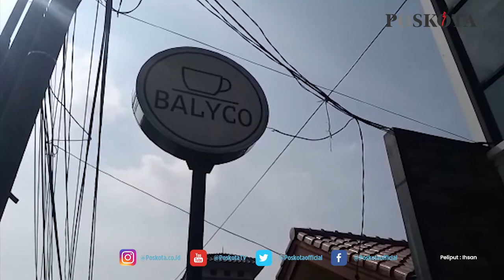LAGI ASIK NONGRONG DI KAFE MOTOR MALAH DIGONDOL MALING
BEKASI,POSKOTA.CO.ID - Seorang remaja berusia 17 tahun yang saat itu sedang asik ngopi bersama temannya di Cafe Balyco jalan Majapahit, Jakasampurna Kota Bekasi, Minggu, (26/09/2021) lalu.

Remaja tersebut bernama Sheldio, dimana ia Harus mengalami nasib kurang mengenakkan, hal tersebut lantaran sepeda motor yang terparkir di cafe itu, dibawa kabur oleh seorang pencuri.

Pemilik Cafe Balyco Coffee, Fikri (25) turut membenarkan kejadian tersebut, bahwa ada pencurian motor di tempat parkir cafenya.